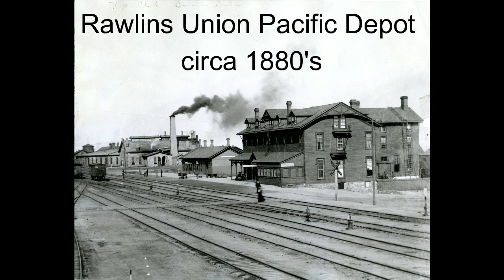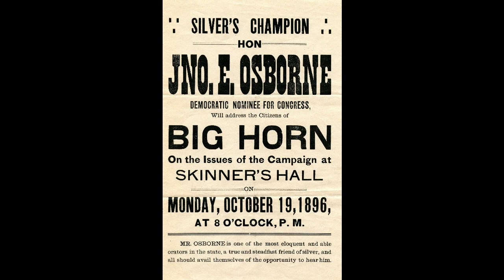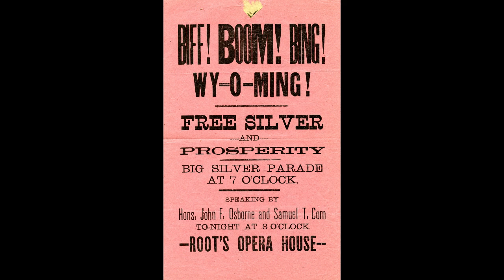CARBON COUNTY LEGENDS: DR. JOHN OSBORNE - CARBON COUNTY MUSEUM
Join the Carbon County Museum as we explore the life and career of Dr. John Osborne. Dr. Osborne was a player in Wyoming and National politics of the late 19th Century and Early 20th Century.

Thank you to HF Sinclair for their contributions to this video.